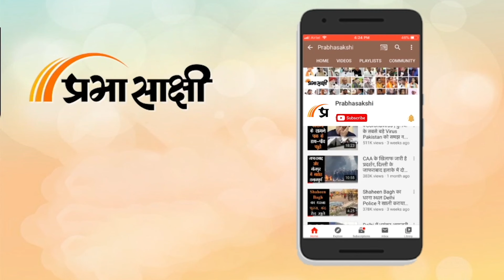PM Modi Russia के दो दिवसीय दौरे पर पहुँचे, मोदी मोदी के नारों के साथ Moscow में हुआ भव्य स्वागत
दो दिवसीय रूस यात्रा पर पहुँचे Prime Minister Narendra Modi का आज Moscow में भव्य स्वागत किया गया। प्रधानमंत्री के स्वागत के लिए बड़ी संख्या में Indian Diaspora के लोग भी मौजूद थे जिन्होंने Bharat Mata Ki Jai और मोदी मोदी के नारों के साथ भारतीय प्रधानमंत्री का स्वागत किया। भारतीय समुदाय से मिलकर प्रधानमंत्री बेहद खुश नजर आये। वहीं कई दिनों से प्रधानमंत्री के स्वागत की तैयारियों में जुटे भारतीय समुदाय की खुशी का उस समय ठिकाना नहीं रहा जब उन्हें Indian PM से मिलने का अवसर मिला।

0:00 एंकर
0:36 भारतीयों की प्रतिक्रियाएं
2:47 भारत-रूस संबंधों पर रिपोर्ट